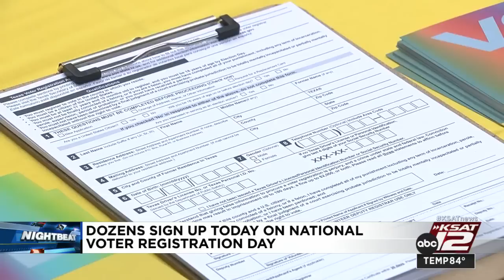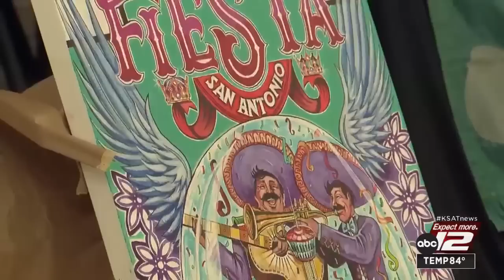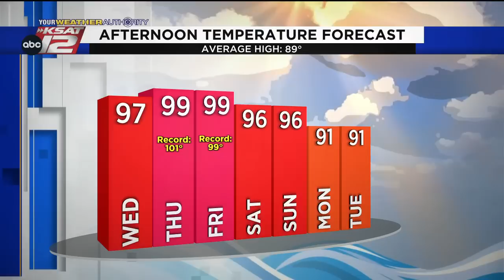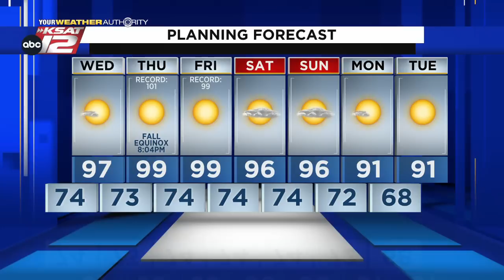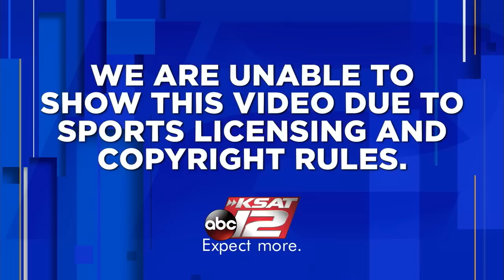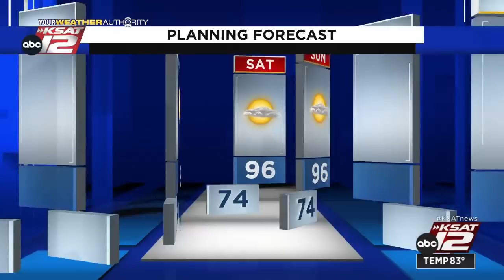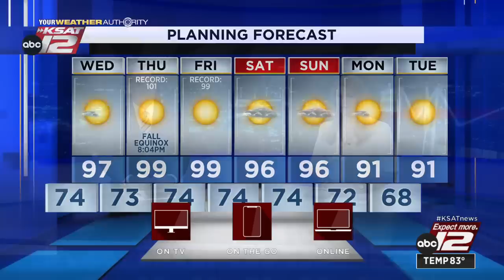KSAT 12 News Nightbeat : Sep 20, 2022